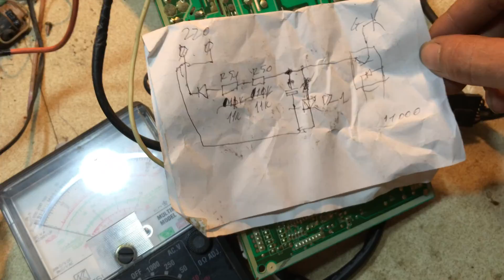hướng dẫn sửa bo mạch điều hòa MIDEA, quạt không quay nguyên nhân do mạch điều khiển quạt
hướng dẫn chi tiết cách các bạn sửa bo mạch midea pan bệnh quạt khồng quay, đây là nguyên nhân và cách khắc phục, ae đón xem để biết cách sửa chữa và đăng ký kênh ủng hộ mình nhé, chúc anh em thành công.
 Tôi là Nguyễn Anh Tuấn , một tràng trai chính hiệu của đất tổ Vua Hùng thuộc tỉnh phú thọ việt nam, nếu các bạn thích video của tôi, hãy tiếp tục theo dõi trang của tôi, tôi sẽ chia sẻ cuộc sống của tôi gắn liền với thiên nhiên, tôi yêu thiên nhiên. chúc các ban luôn luôn vui vẻ.
+ Địa chỉ : Đoan Hùng - Phú Thọ - Việt Nam
Địa chỉ Đoan Hùng -Phú Thọ -VN